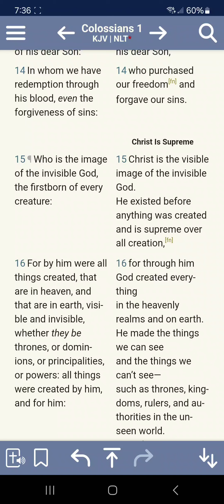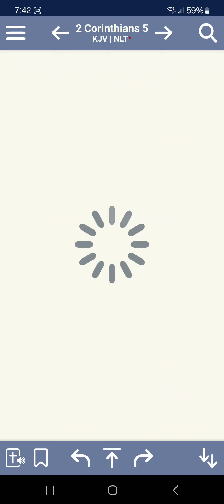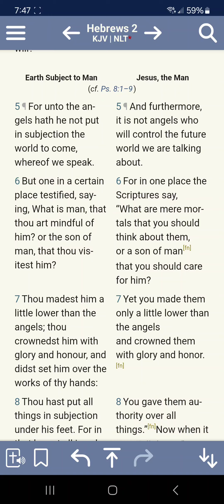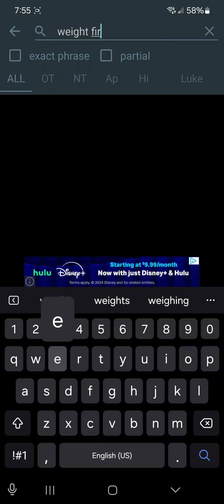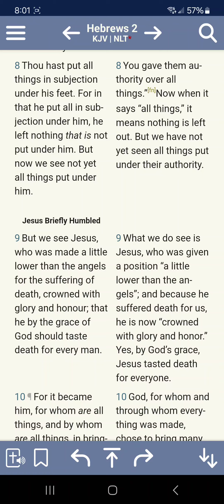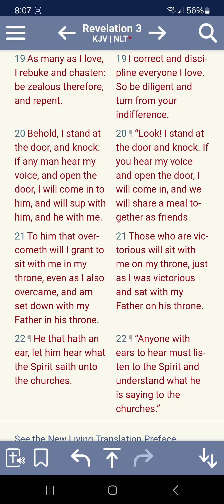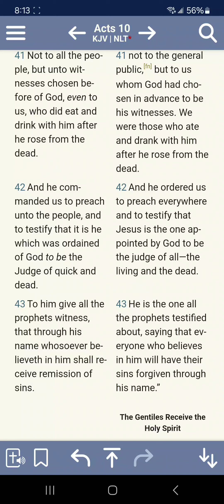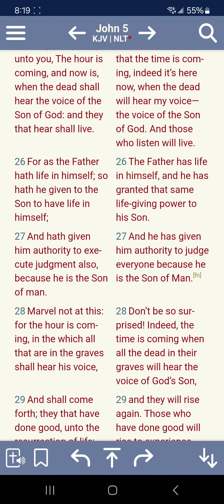THE SON OF GOD HAS FULL AUTHORITY ON EARTH BECAUSE HE IS THE SON OF MAN!